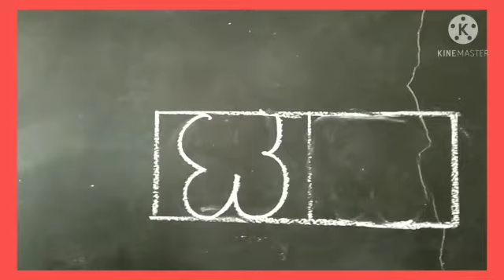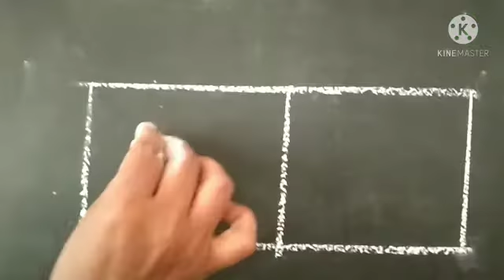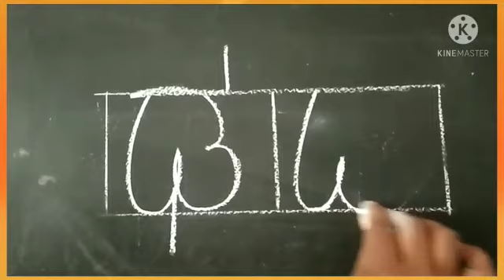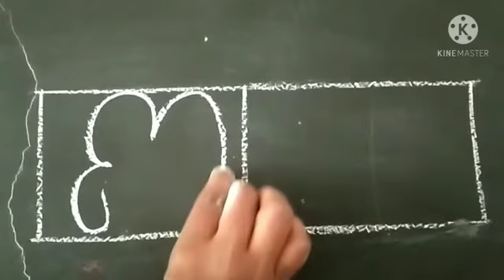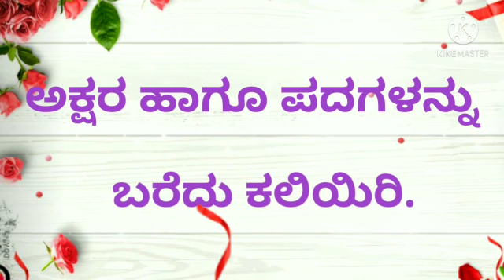LKG KANNADA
ANGELA VIDYANIKETAN KUDIGE